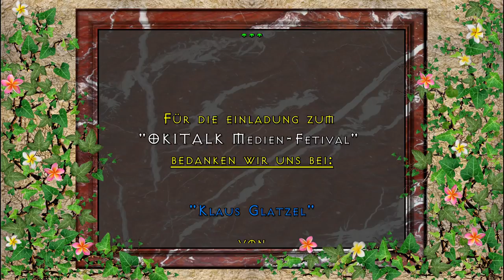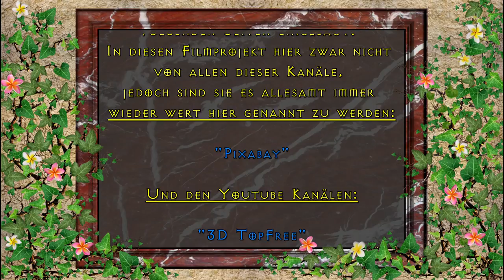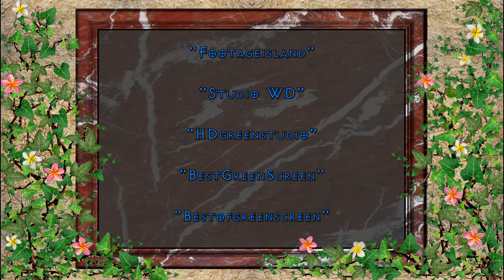Podiumsgespräch beim 2. OKITALK Medienfestival in Heidis Zauberpark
Podiumsgespräch mit Klaus Glatzel, Norbert Brakenwagen von der Bandbreite, Franz Roithinger, Jutta Belle, Dagmar Neubronner & Franz Hörmann im PODIUMSGESPRÄCH beim 2. OKITALK Medienfestival im Heidis Zauberpark in Wien

Dies ist eine:

KRYPTO-TV

RADIO-OKITALK

Produktion

"OKITALK Medien-Fetival"
bedanken wir uns bei:

"Klaus Glatzel"

von

Dank an unsere Gastgeberin im:

"Heidi´s Zauberpark"

Vom Künstler:
"David Pausweck"

Von den Künstlern:

"PATROUX"

Ton:

"Klaus Glatzel"